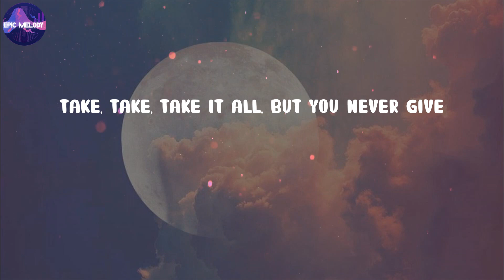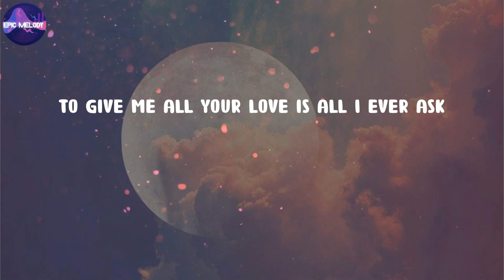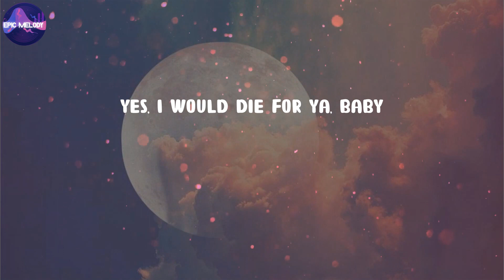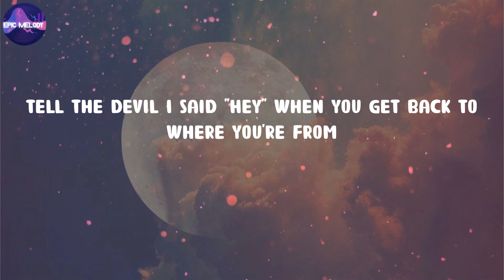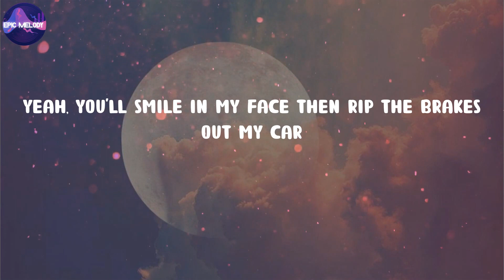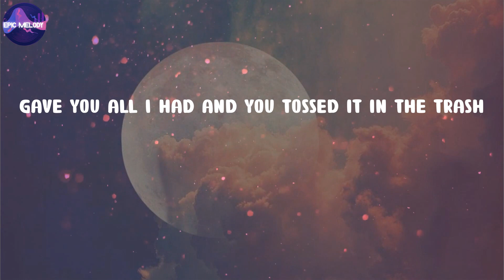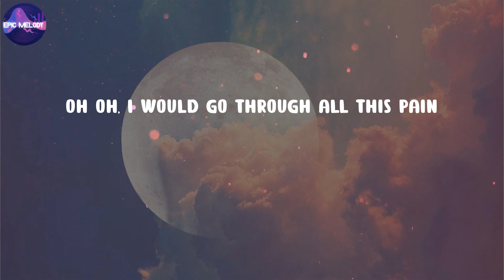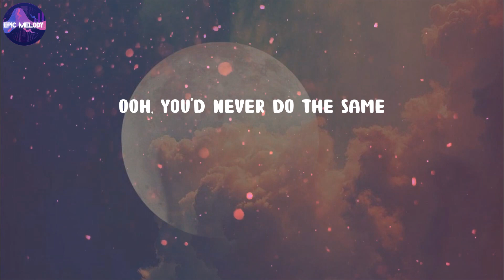Bruno Mars - Grenade (Lyrics)